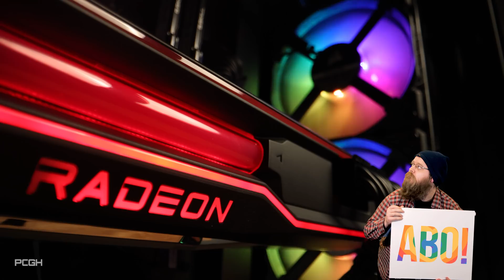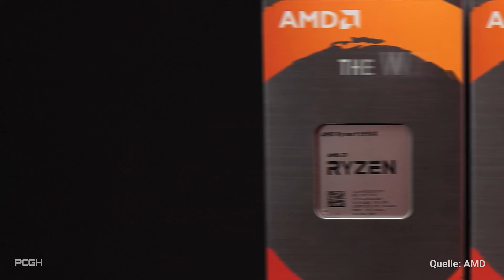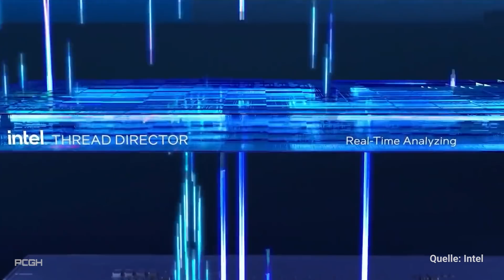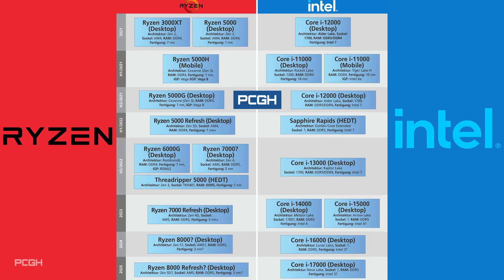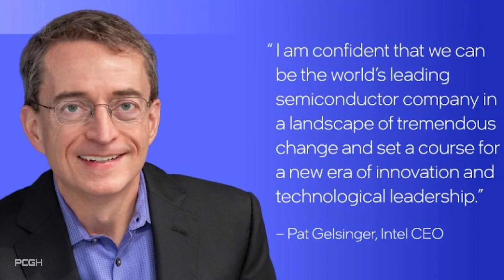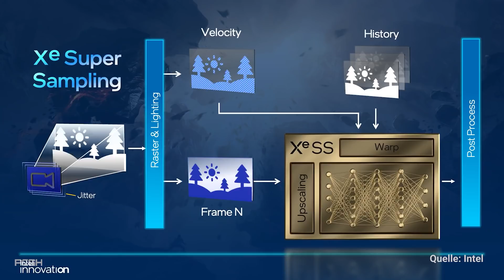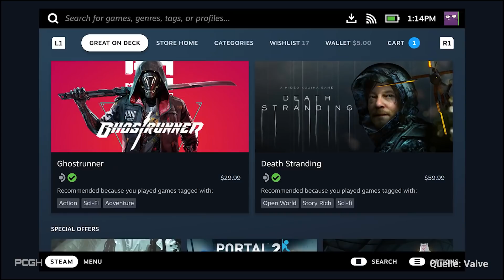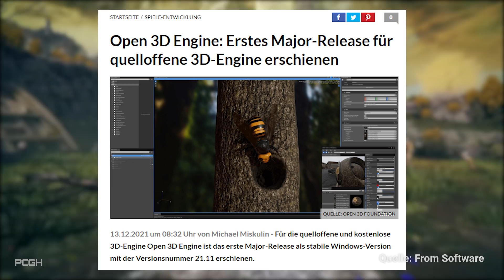So geil wird 2022! CPU-Clash AMD und Intel, GPU-Revolution und spannende Spiele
Hardware, Technik und Spiele 2022: Vorschau und Ausblick ins nächste Jahr
▶Das neue Jahr 2022 steht mit neuen Technikthemen vor der Tür. Was erwartet interessierte Nutzer sowie Spieler und welche Neuerungen sind momentan auszumachen?

PCGH-Artikel zum Video-Beitrag:
▶ AMD gegen Intel gegen Nvidia im Jahr 2022: Vorschau und Ausblick ins nächste Jahr

[WERBUNG]
Kombiniere Xbox Series X|S und Game Pass in Xbox All Access
Hole dir jetzt eine Xbox Series X oder eine Series S zusammen mit Xbox Game Pass Ultimate zum monatlich günstigen Preis von 32,99 € bzw. 24,99 € für 24 Monate mit Xbox All Access bei Cyberport
[WERBUNG]

Timestamps:
0:00 Intro
0:30 Intel und AMD: CPU-Clash wie schon lange nicht mehr
3:56 GPU-Revolution im Gange?
6:44 Upscaling, Linux-Gaming
8:04 Spiele und Engines
9:20 Fazit